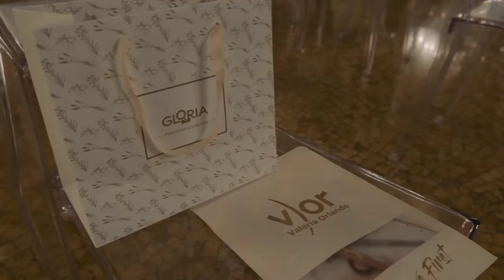VOR Makeup x Emerging Talents FW23 Backstage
Videomaker Herman Shoroh

Per informazioni e notizie sul brand di makeup V)OR e su Valeria Orlando, potete utilizzare i seguenti recapiti: